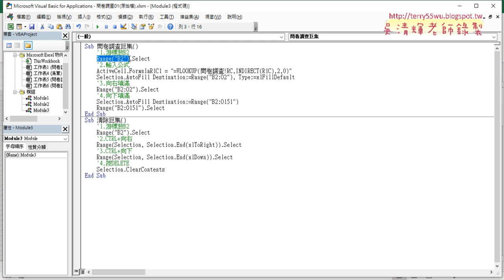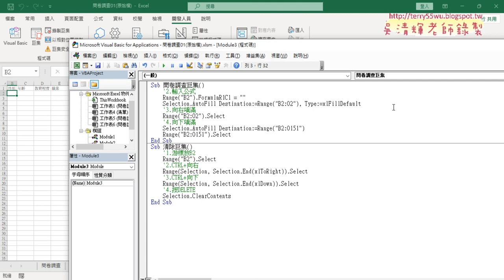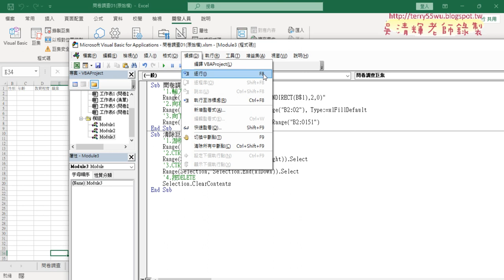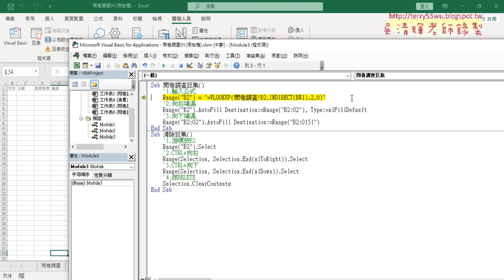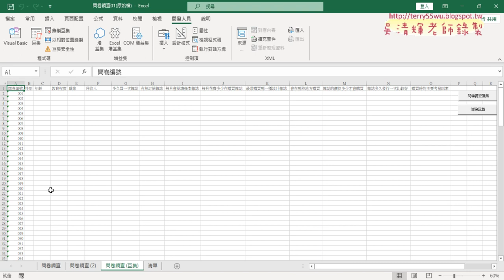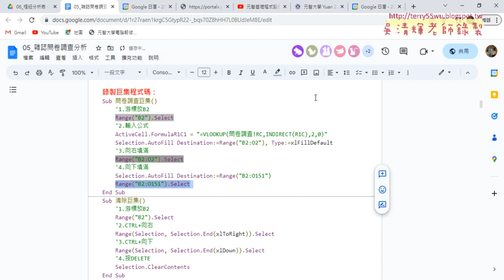03 巨集VBA程式精簡說明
01_問卷調查重點回顧
02_錄製巨集彩排與錄製並加入按鈕
03_巨集VBA程式精簡說明
04_裡用樞紐分析表統計

課程理念：
1.以循序漸進的方式, 透過詳細的說明和實用的50個Excel VBA範例,
2.進而解說EXCEL與資料庫的結合，甚至將EXCEL當成資料庫來使用，

上課用書：
Excel VBA一點都不難：一鍵搞定所有報表
作者： Excel Home
出版社：博碩
出版日期：2013/06/26
定價：380元

吳老師  112/3/23